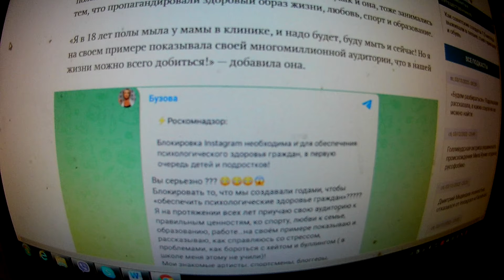Ольга Бузова в своем Telegram возмутилась, как Роскомнадзор объяснил причины блокировки Instagram.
lud_ogan    инстаграм Ludmila Oganesyan
ГРУППА В КОНТАКТЕ :
Мудрость,советы,общение